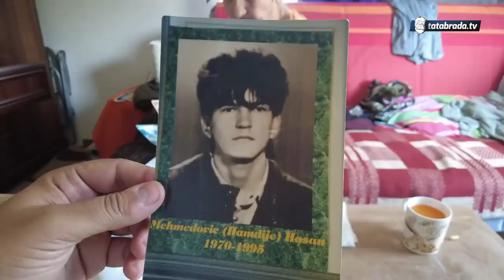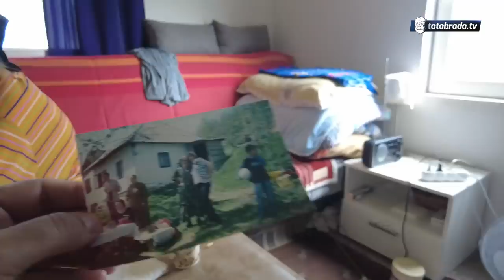Nena Nesima tvrdi da njen rahmetli sin nju redovno obilazi!